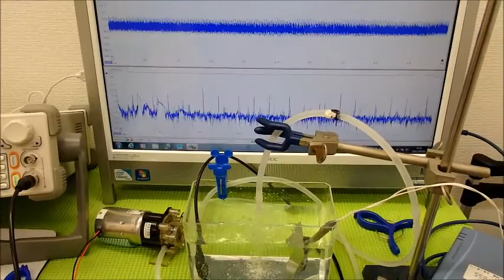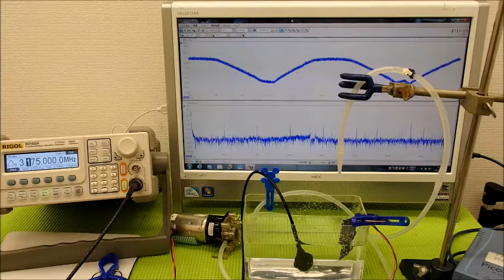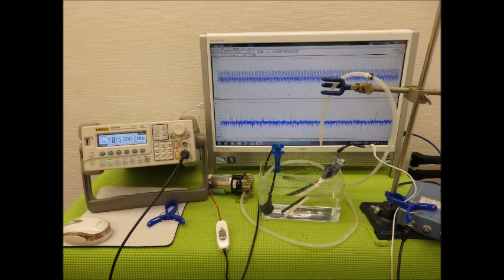超音波実験動画・写真（超音波研究に関する動画・スライドショー）